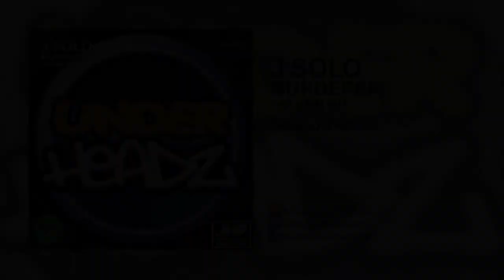J Solo - Murderer (140 BPM Mix) UnderHeadz (UH02r)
J Solo - Murderer (140 BPM Mix)
UnderHeadz UH02r

Written, produced & arranged by JN for JNProductions.
Engineered by JN & BK.